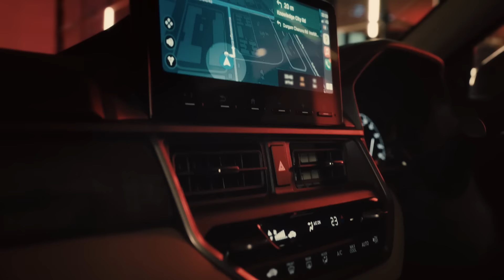All New Honda Elevate | You're The Chase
There are moments in time,
When the best is redefined.
When ceilings are shattered.
When the race gets a new destination.
When leaders become followers.
When the world looks up to you,
You know you aren’t just a contender,
You're the chase.

Introducing a drive that keeps up with your every move.
The boldly stylish & comfortable,
Honda Elevate.
Starting at an introductory price of Rs. 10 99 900.